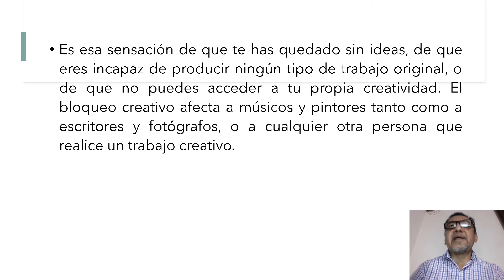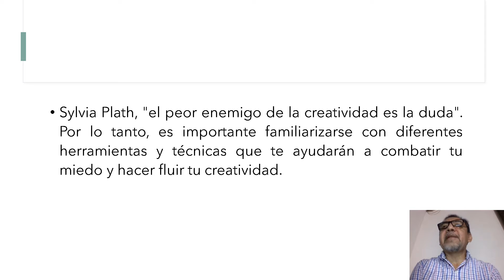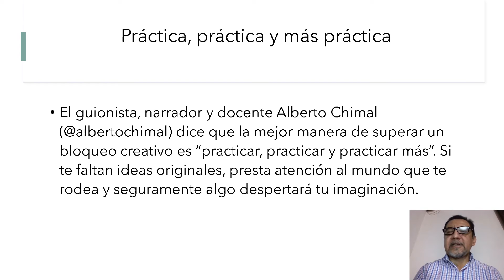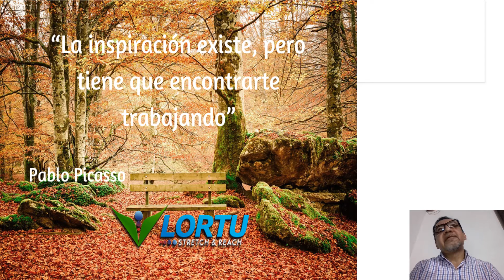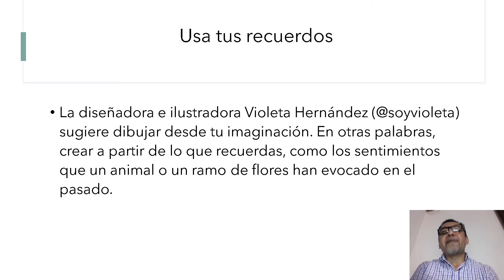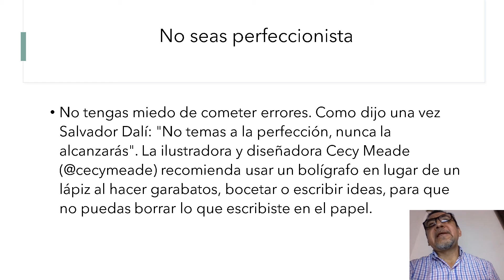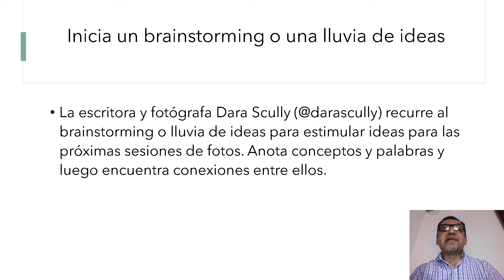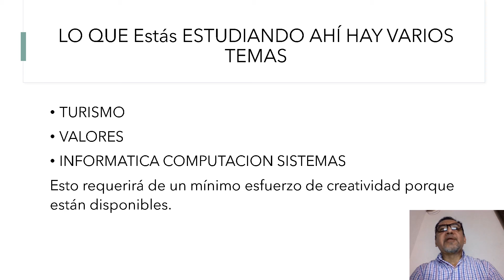BLOQUEO CREATIVO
Bloqueo creativo a la hora de producir TEXTOS LITERARIOS Y PERIODISTICOS.